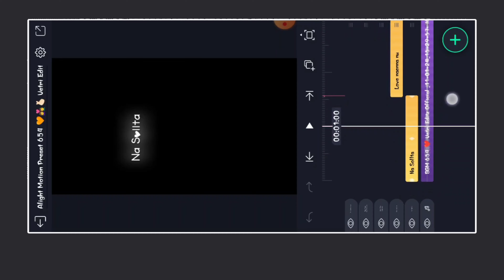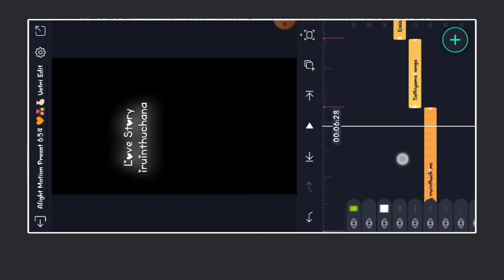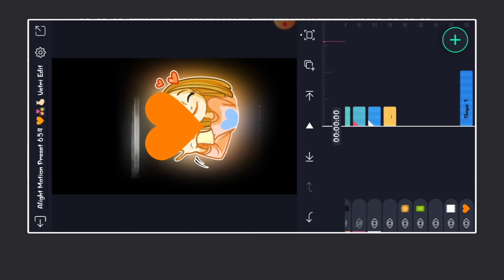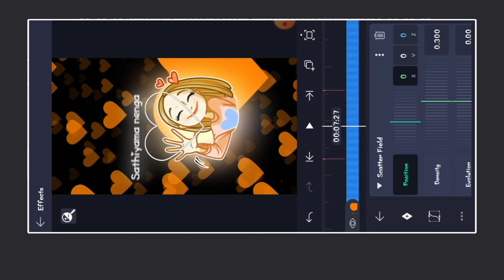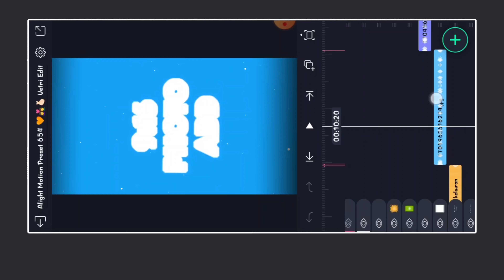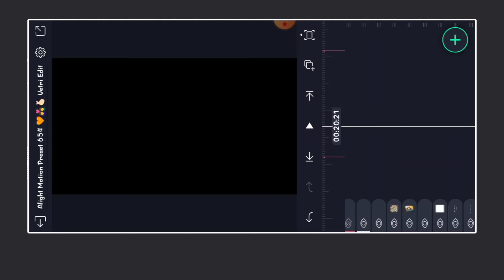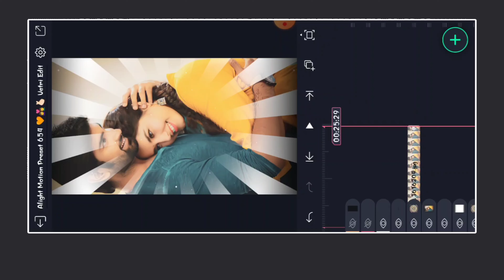Munbe vaa Anbe vaa 🧡 Love Song Video Editing Alight Motion in Tamil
Munbe vaa Anbe vaa Love Song Video Editing Alight Motion in Tamil. Alight Motion Video Editing Tamil. Alight Motion Tamil. Love Song Video Editing Alight Motion Tamil. Love Song Status Video Editing Alight Motion Tamil. Instagram Reels Video Editing Tamil. Trending Song Video Editing Tamil.

Alight Motion Video Editing Tamil
love video editing alight motion tamil
love song alight motion editing tamil
alight motion beat mark in tamil
shake effect tamil
instagram new trending lyrics video editing tamil trending lyrics video editing alight motion tamil